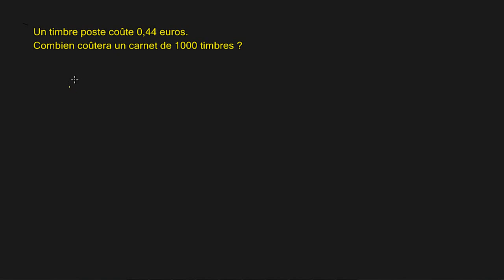Multiplier un nombre décimal par 10, 100, 1000